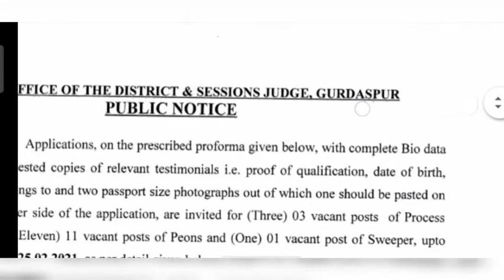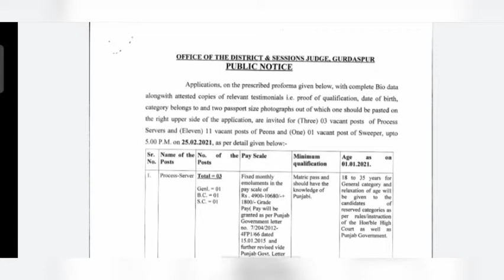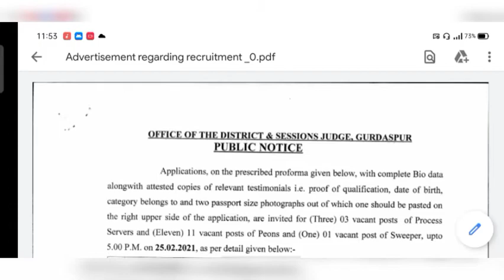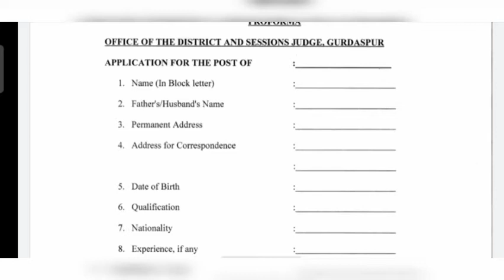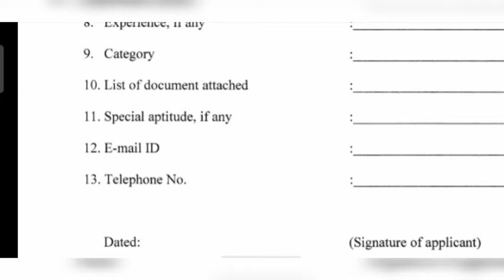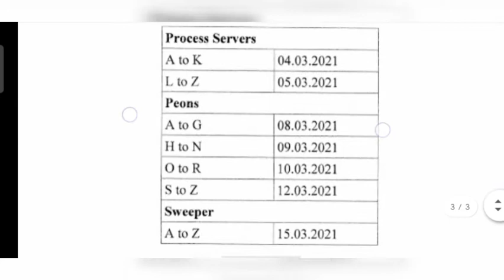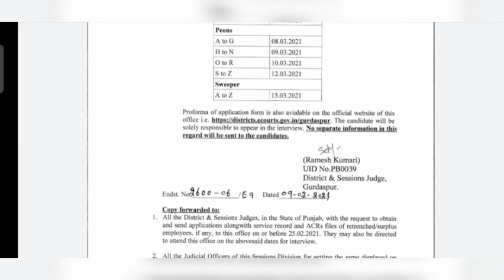चपरासी के पदों पर भर्ती 2021 | 8th Pass Jobs 2021 | Peon Jobs 2021 | New Jobs 2021 | Free Job Alert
चपरासी की भर्ती 2021 | 8th Pass Jobs 2021 | Peon Jobs 2021 | New Jobs | Jobs 2021 | Punjab Jobs | FreeJobAlert

चपरासी के पदों पर भर्ती 2021 |

8th Pass / 5th Pass GovtJobs 2021

Gurdaspur Court recruitment 2021
8th pass jobs 2021
peon Jobs 2021
चपरासी कि भर्ती 2021
cook jobs 2021
Latest Peon Jobs 2021
Peon govt jobs 2021
Latest Jobs 2021
No exam no interview Jobs 2021

Credits:- Government Of India LOGO